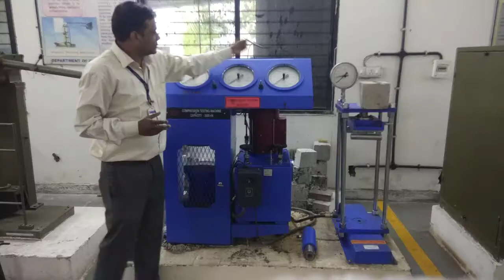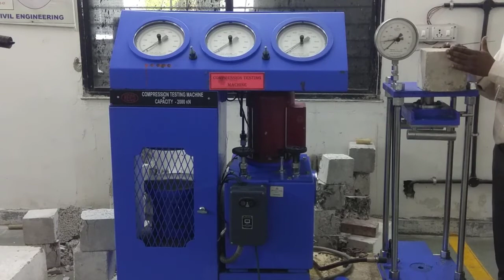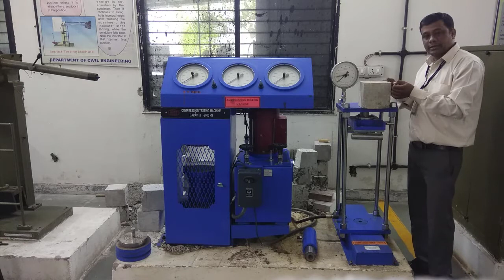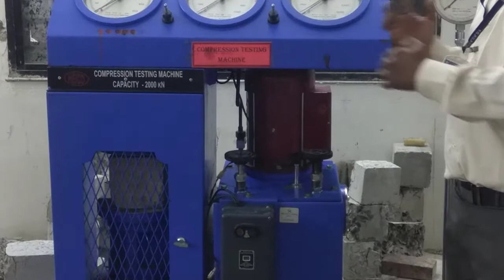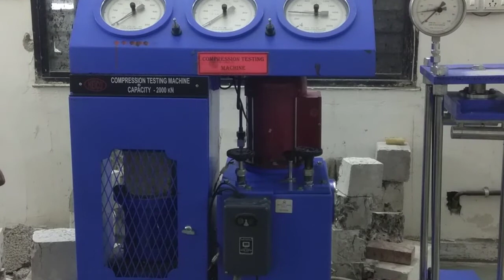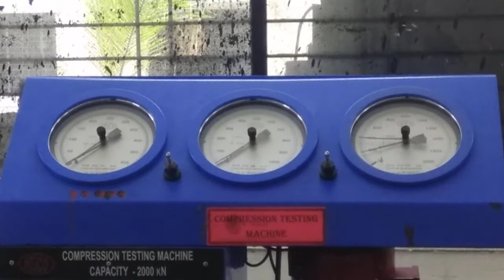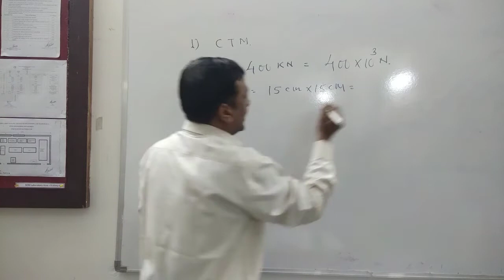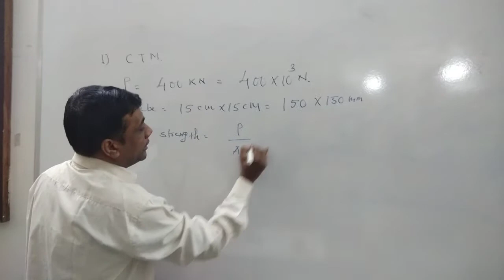Compression Testing Machine: Compression test on Concrete Cubes by Mr. Sanjay K. Bhadke (Civil Dept)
Compression Testing Machine : Compression test on Concrete Cubes by Mr. Sanjay K. Bhadke (Asst. professor, Civil Engineering Department, Tulsiramji Gaikwad-Patil College of Engineering & Technology)

FORMULA:                       Max. Load at failure
Compressive Strength =
                                          Loaded Area of brick